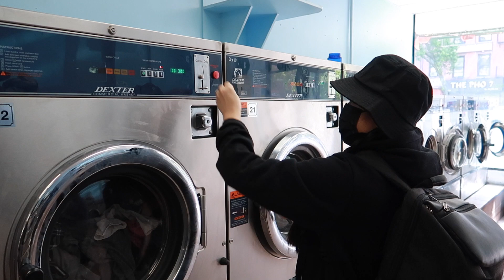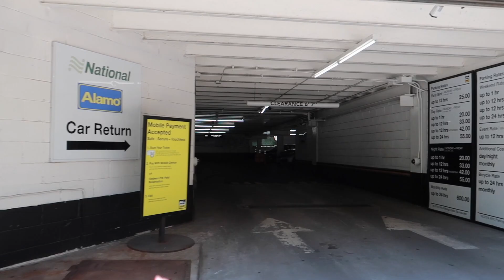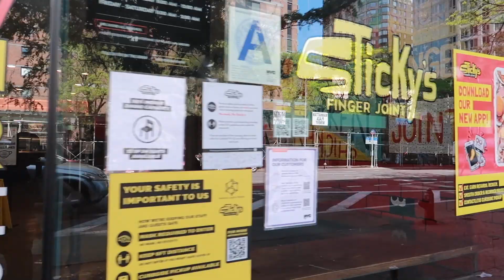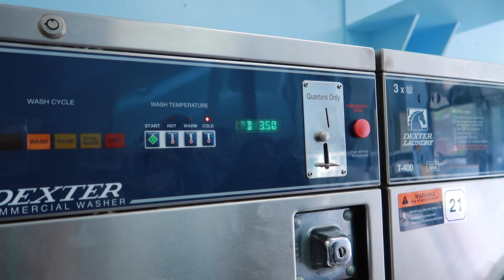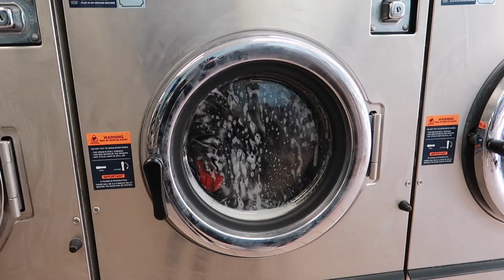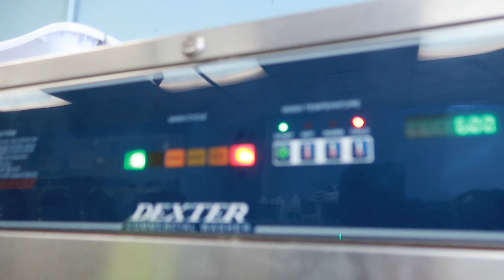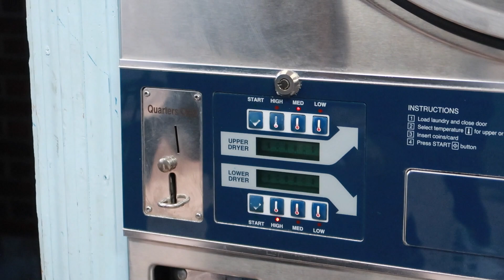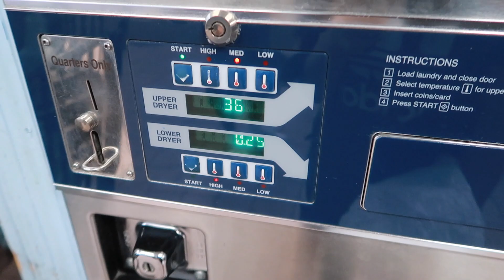DU LỊCH NEW YORK - THÀNH PHỐ NEW YORK Ở KHÁCH SẠN SANG CHẢNH MÀ NHƯ VẬY NÈ 🇺🇸🏨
THÀNH PHỐ NEW YORK Ở KHÁCH SẠN SANG CHẢNH MÀ NHƯ VẬY NÈ 🇺🇸🏨